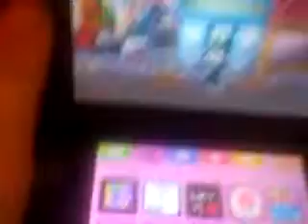Video 1 Animal crossing new leaf -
PREMIERE VIDEO ACNL